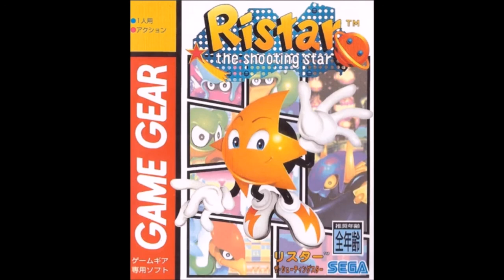Ristar Game Gear OST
Developed by Japan System House and published by SEGA
for the Game Gear on February 18th, 1995

Composed by LKJ. Chikayo (Chikayo Fukuda)
Kazune Hiiragi and Tomoko Sasaki

00:00 1. Ebony Force
00:26 2. Play! Play! Play!
01:25 3. Planet Flora, Round 1; Shooting Ristar
04:11 4. Planet Flora, Round 2; Dancing Leaves
07:01 5. Planet Terra; Strange Pirates
09:02 6. Planet Freon, Round 1; Ring Rink
12:33 7. Planet Sonata, Round 1; Intermission
13:15 8. Planet Sonata, Round 1; Du Di Da!
14:31 9. Planet Sonata, Round 2; On Parade
16:24 10. Planet Freon, Round 2; White Symphony
19:20 11. Click Clock
20:00 12. Planet Automation, Round 1; Crying World
24:50 13. Planet Automation, Round 2; Lock Up!
26:56 14. Battle Entry; Concentration
27:38 15. Boss; Crazy Kings
29:31 16. Theme of Kaiser; Greedy Game
33:19 17. Bonus Stage 1; Formation Lap
33:48 18. Bonus Stage 2; Ready... Go!
35:14 19. Planet Clear!; Go Ahead
35:45 20. Round Clear! 1; Let's Go!!
36:16 21. Round Clear! 2; Beyond Space
37:01 22. Continue?; ...Once More
37:19 23. Give Up...; Game Over
37:33 24. Ending 1; Star Humming
39:12 25. Ending 2; Next Cruise
40:48 26. Pre-Intro
40:53 27. Du-Di-Da! (Alt. Version 1)
41:39 28. Du-Di-Da! (Alt. Version 2)
42:24 29. Du-Di-Da! (Alt. Version 3)
43:10 30. Unknown Track 1
45:40 31. Unknown Track 2
46:19 32. Unknown Track 3
46:49 33. Unknown Track 4
47:24 34. White Symphony (Alt. Version)
50:19 35. Alarm